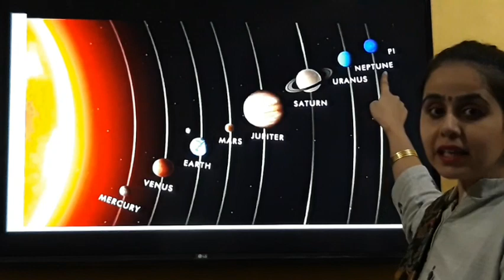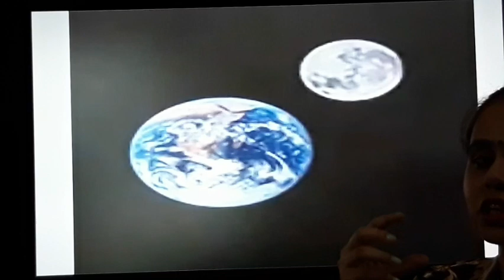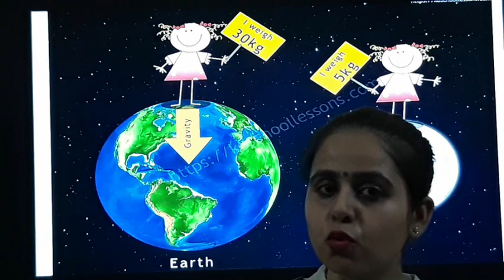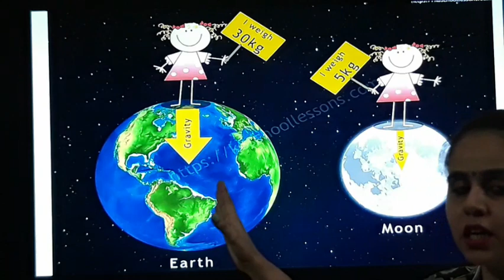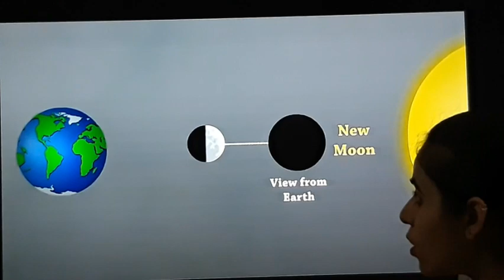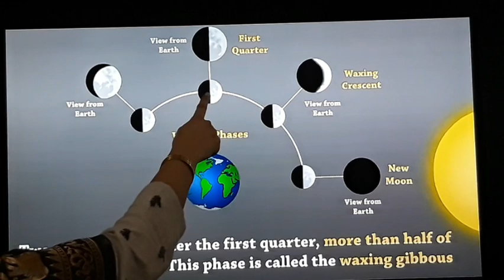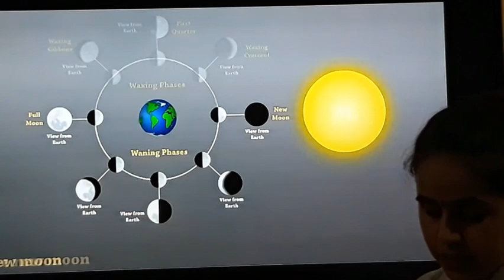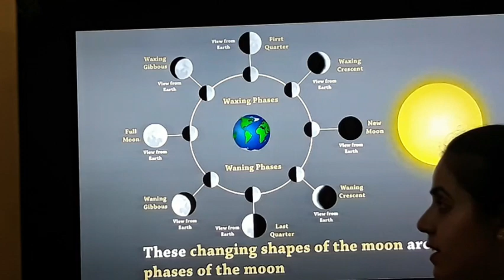Science Class-5 chapter-10 Our Universe (part-2) Description- video by:- Mrs.Payal Arora